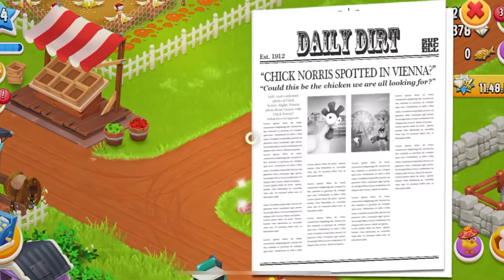Back on Hayday!! Here’s an old event!! 🎏